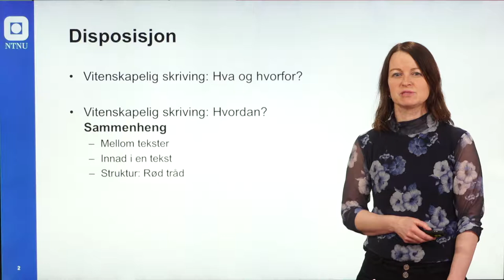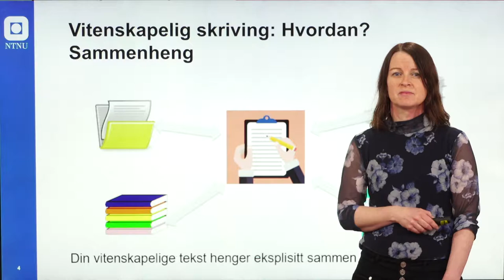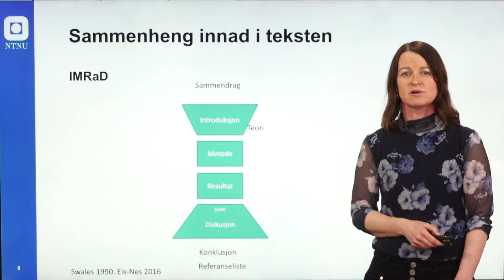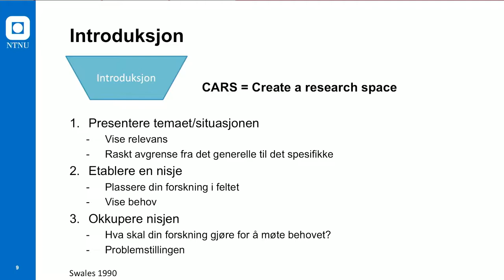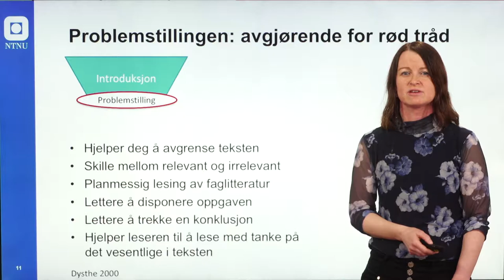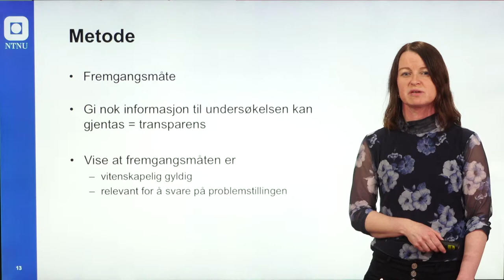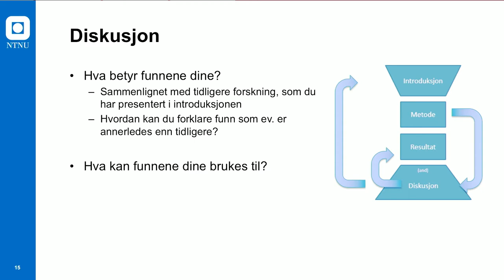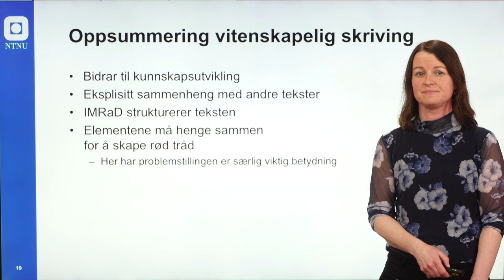Vitenskapelig skriving del I: Struktur og sammenheng